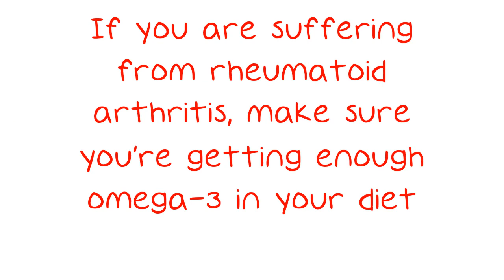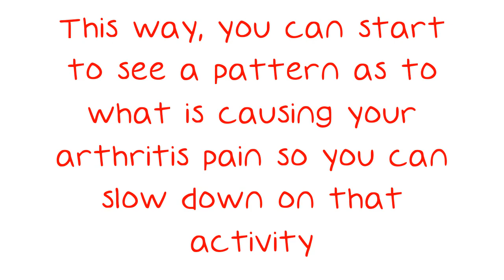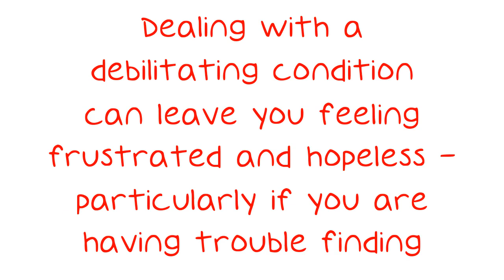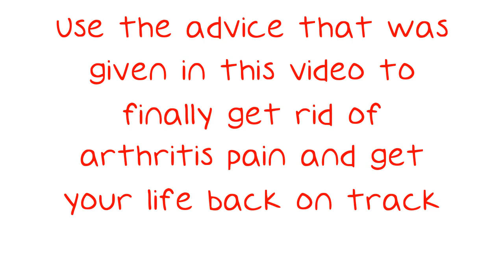Solid Arthritis Information Is Here If You Need Some Help.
Solid Arthritis Information Is Here If You Need Some Help. There are many safe and healthy methods of managing your arthritis that offer less pain and stronger joints. One cannot expect to find relief simply by accident. It's up to you to watch this video, and learn what you can from the tips contained herein. When you start to implement them, you can start to reclaim your enjoyment of those things you are passionate about doing.